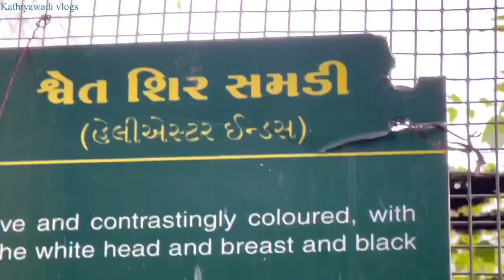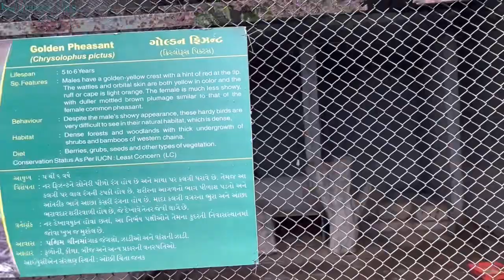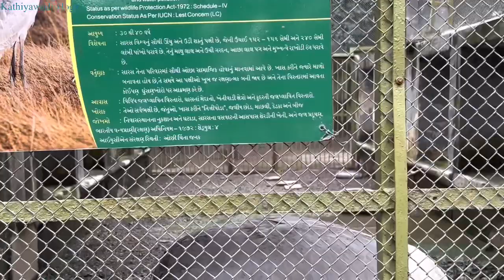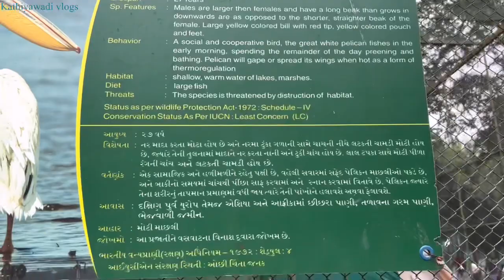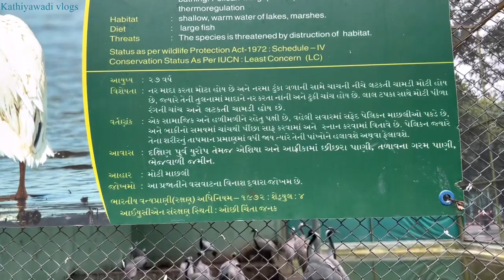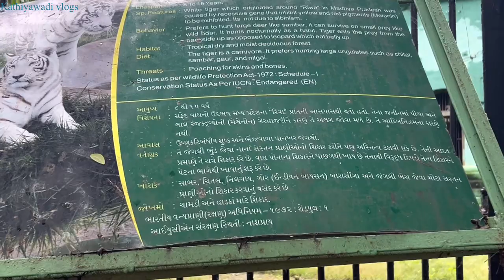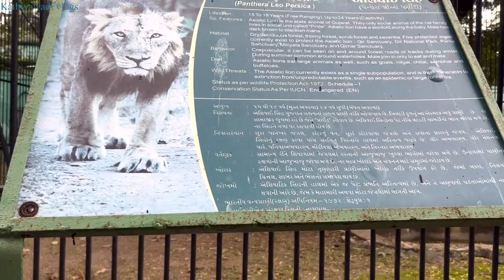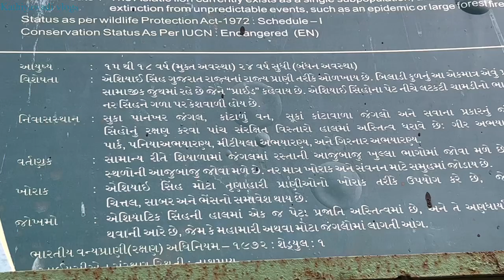છોકરાઓને પ્રાણી સંગ્રહાલયમાં લઈ ગયા છોકરાઓ ખુશ થઈ ગયા